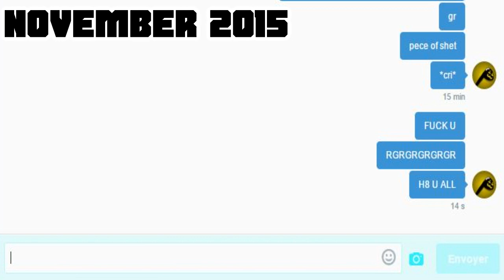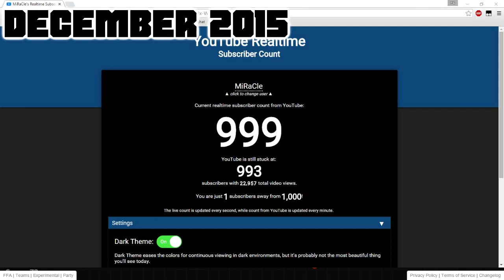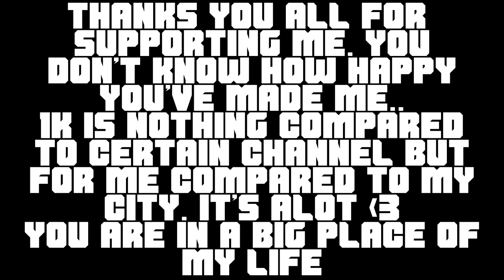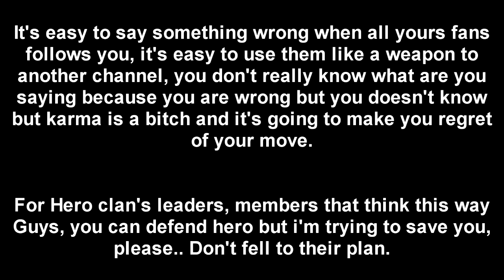1,000 subscribers special, REWIND! Happy birthday PIKE! :D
~Best gift for my birthday! Love you all!